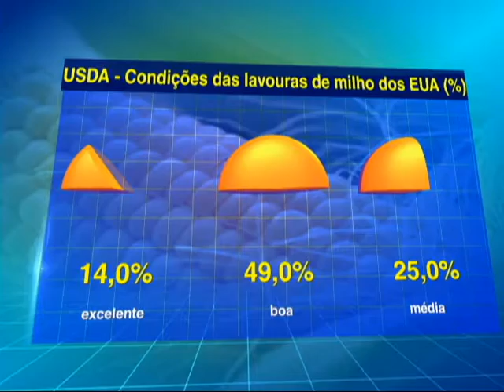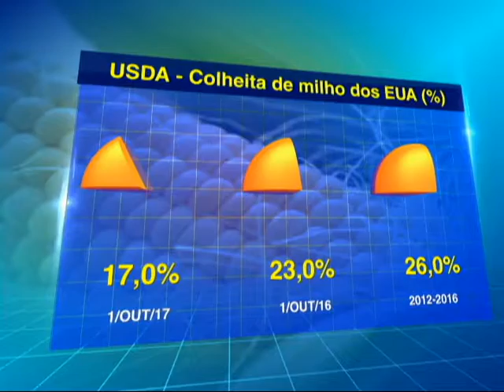CONDIÇÕES LAVOURAS MILHO EUA - 03/10/2017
O Departamento de Agricultura dos Estados Unidos (USDA), elevou em 2 pontos percentuais as lavouras de milho em boas condições e reduziu em 1 ponto percentual as que se encontram em situação média e ruins.